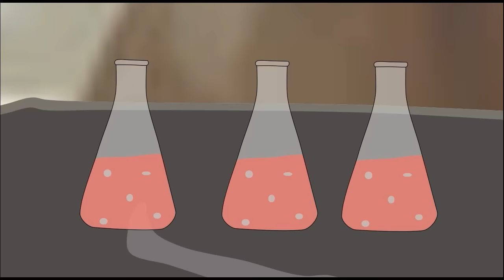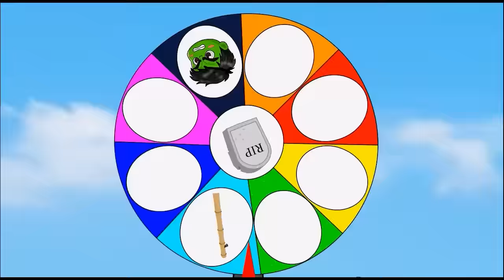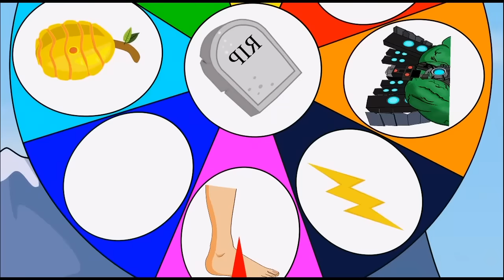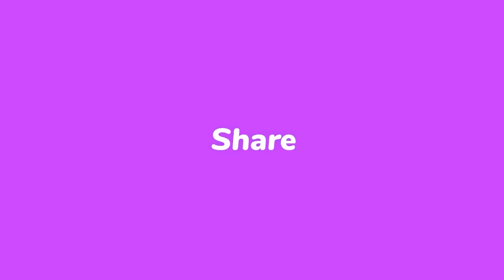Rescue SUPERHERO HULK & SPIDER, SUPER, Captain From GIANT FEET:Returning from the Dead SECRET -FUNNY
Watch as the superhero family Hulk, Spiderman, Captain America and Superman rescue their children from a witch who has returned from the dead in this fun and action-packed video!

► Evolution of New Skibidi toilet vs Cameraman, Supper Hero, Avengers
 - Fantasy Cartoon is channel with 2D animation to bring joy and creativity to the audiences. We make videos of HULK, SPIDERMAN, VENOM and many other Cameraman, Skibidi Character...